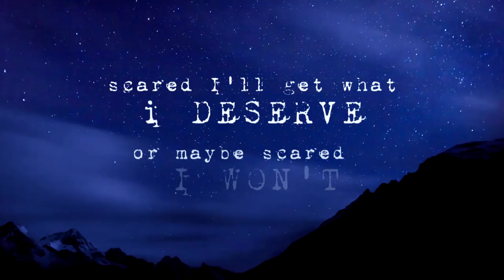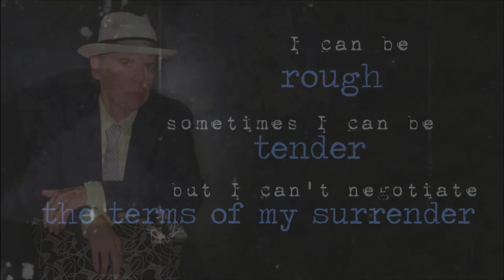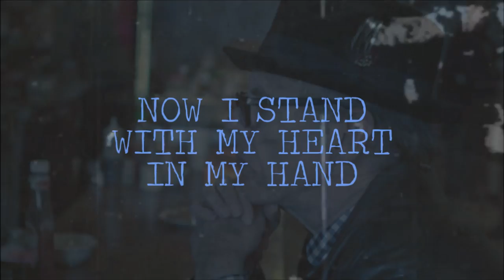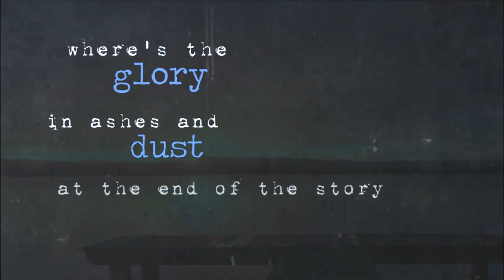John Hiatt - Terms of My Surrender (Official Lyric Video)